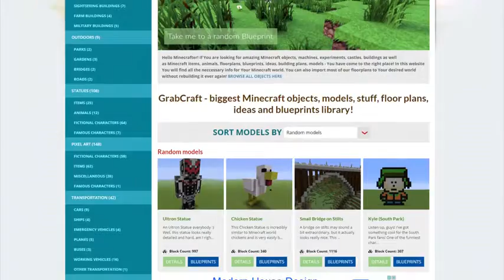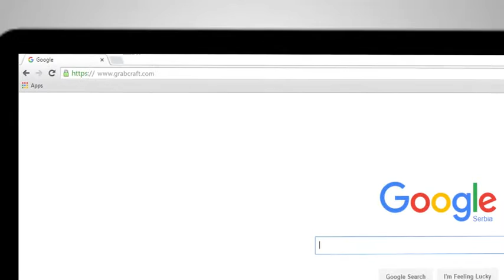Trying to find minecraft model download?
may be relatively new website, but we have hundreds of blueprints and online floorplans.

Have You wanted to build objects in Minecraft survival mode, but didn't have any ideas for creation? I'm glad You didn't give up, because the answer is here! It is easy to choose objects and even easier to build them in Minecraft survival mode by following our blueprints and online floorplans! We have blueprints and online floorplans for cars and trucks, excavators and fire trucks, giant coffee cups and toasters, ships and planes, hangars and hospitals, bridges and roads and tons of other!